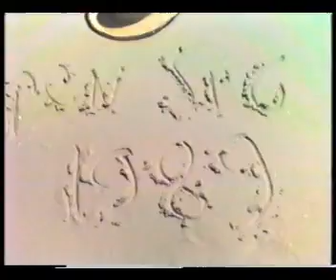טיול משק לאכזיב - קיבוץ כפר עזה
פריט מס 1017